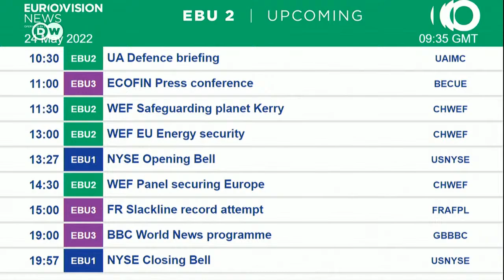Watch live: Ukraine crisis and a new geopolitical era | World Economic Forum 2022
The Ukraine crisis marks a breach in the post-war geopolitical era, with the increasing multipolarity of recent decades exploding into interstate conflict. What will the lasting implications be for the world's major powers and for the smaller states in their regions? With Mirek Dusek, Faisal bin Farhan Al Saud, Andrzej Duda, Pekka Haavisto, José Manuel Albares Bueno, Gregory W. Meeks, Hina Rabbani Khar. Room Sanada